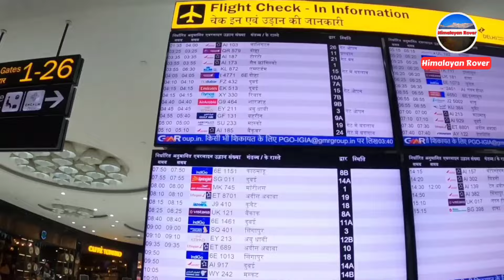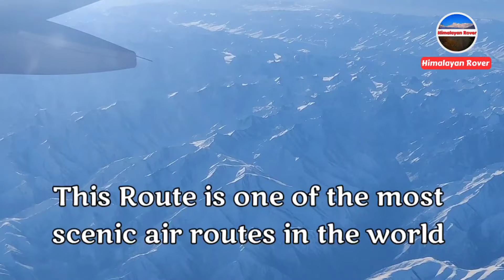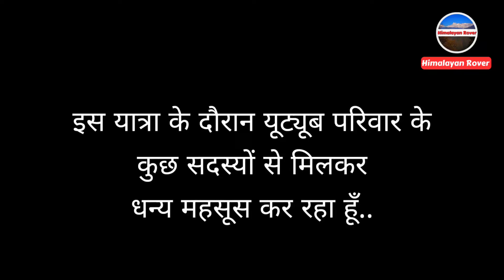Delhi to Almaty Cheapest Flight || why Delhi airport is the Best airport in India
This Video shows my journey to Almaty Kazakhstan from Delhi. I travelled in Fkyaristan, a subsidiary of Air Astana.. Delhi- Almaty air route is one of the most scenic air routes in the world .. This flight enters Pakistan after about 35 minutes of Take off.. Then flight crosses Himalayan mountains, which gives beautiful views all the time ..